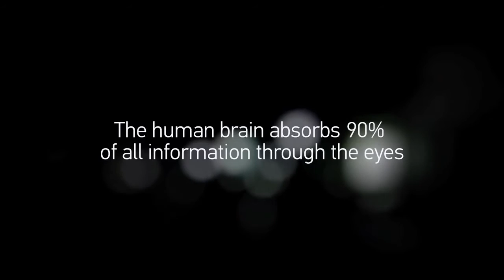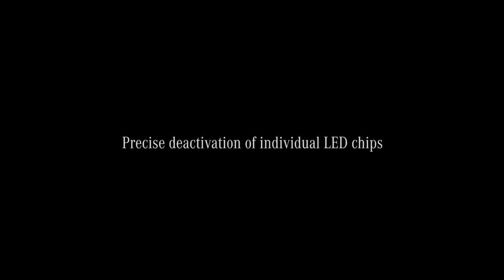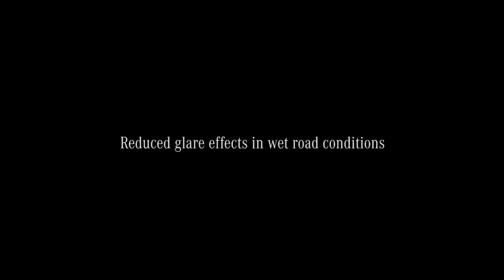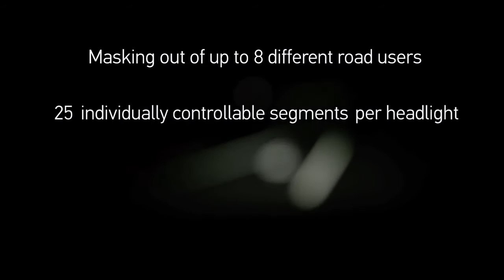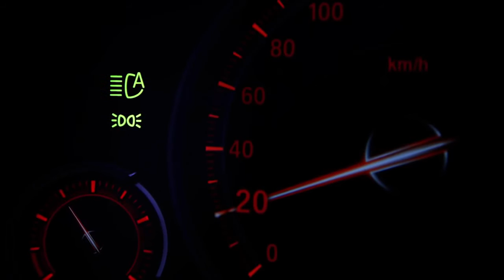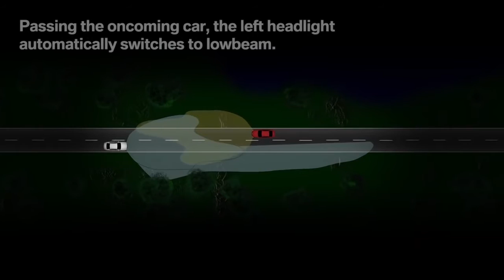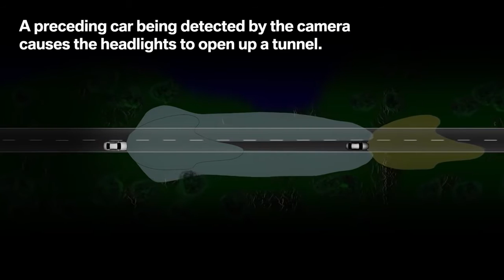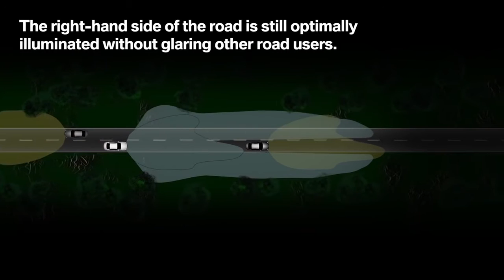AUDİ vs BMW vs MERCEDES-BENZ Headlight technology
-MERCEDES BENZ MultiBeam LED
-AUDI Matrix LED
-BMW Intelligent Headlight